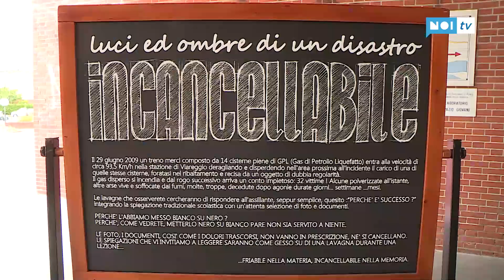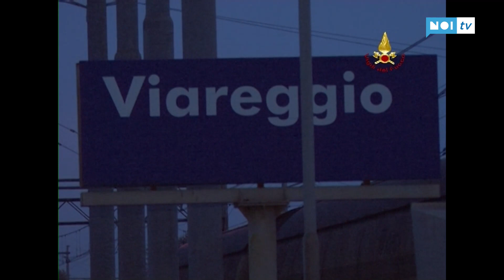Torna il corteo per ricordare la strage di Viareggio